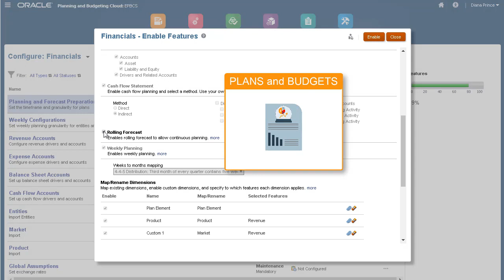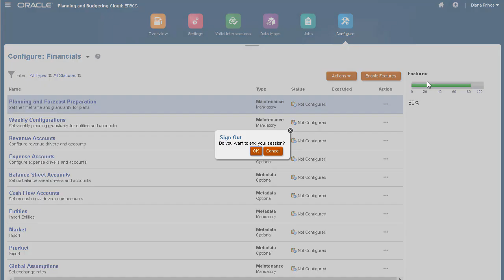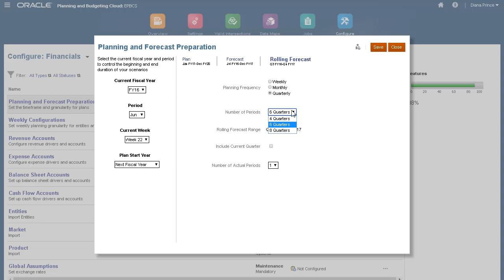Setting Up Rolling Forecasts in Oracle Enterprise Planning Cloud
This tutorial demonstrates how to enable and set up rolling forecasts in Enterprise Planning Cloud. With rolling forecasts, you can project future results based on a combination of planned, actual, and working budgets. The future forecast period can extend beyond a one-year time frame.